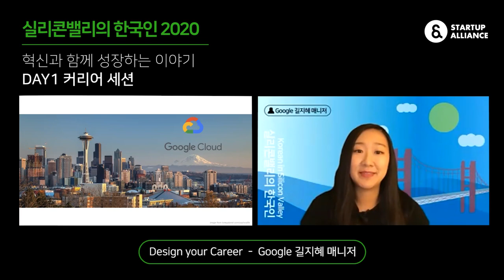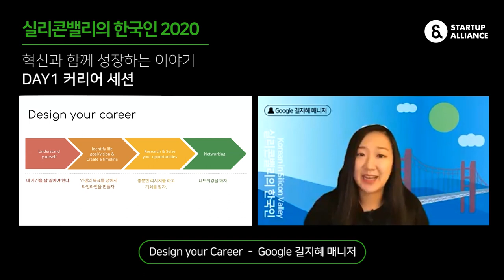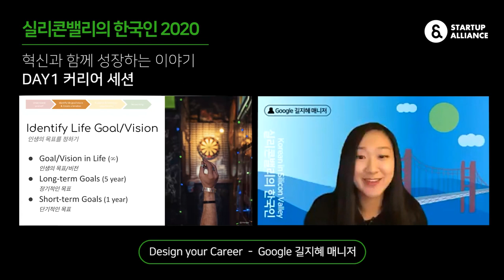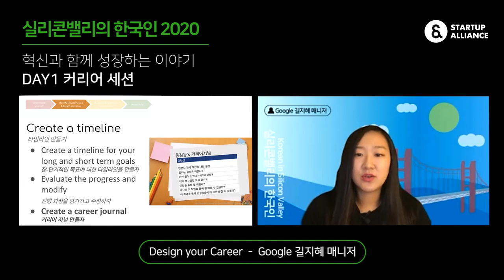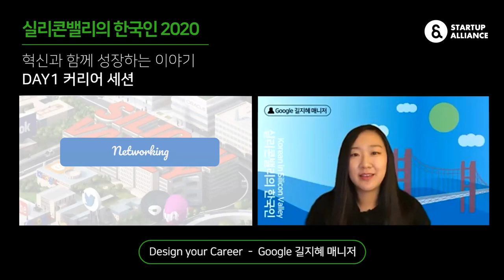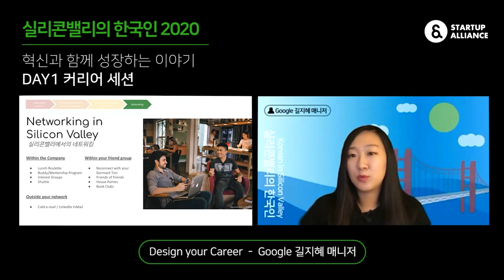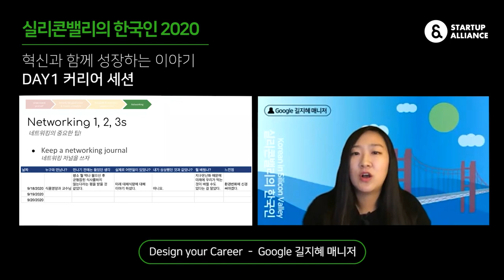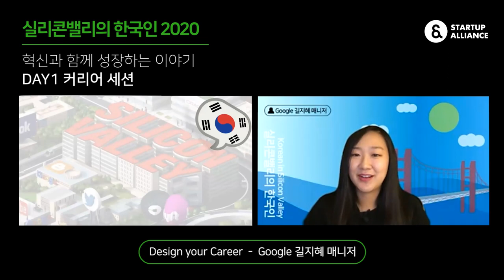[실리콘밸리의 한국인 2020] Design your Career (Google 길지혜 매니저)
커리어 세션의  마지막 발표는 GoogleCloud 에서 데이터 분석 기반 전략 기획 프로그램 매니저로 일하는 길지혜 매니저가 나섭니다. ‘Designing your career’를 주제로 네트워킹을 기반해 커리어를 디자인해나가고 있는 이야기를 이번 영상에서 함께 만나보세요!